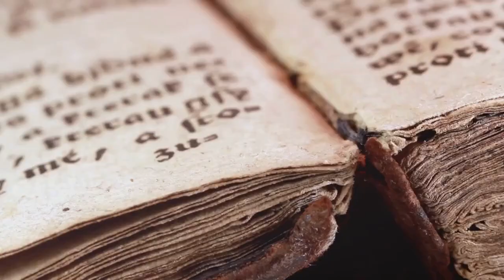Baba Vanga Predicted the Cold War & Moon Landing?! Decoding Prophecies 1950-1980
From Visions to Veracity: Baba Vanga's Predictions in Perspective
Exploring the Mystic's Prophecies and Their Astonishing Realization in Our World

Explore the fascinating journey of Baba Vanga, a mystic with a remarkable gift for prophecy, in 'From Visions to Veracity.' This book delves into the science of prediction, unraveling the enigmatic methods behind Vanga's uncanny foresight. Discover the intriguing facets of her life, from humble beginnings to international acclaim as the 'Nostradamus of the Balkans.'

Dive into the depths of Baba Vanga's notable predictions, examining their startling accuracy and the profound impact they had on the world. Journey through her prophecies up to the year 2022, as we meticulously trace the threads of her visions and the unfolding of real-world events. It also ventures into the uncharted territory of future prophecies, shedding light on what Vanga foresaw beyond 2022. With a blend of historical analysis, scientific inquiry, and a touch of mysticism, this book offers a comprehensive perspective on Baba Vanga's predictions, their place in the world, and their potential influence on our future.